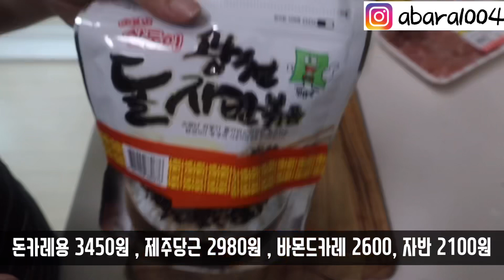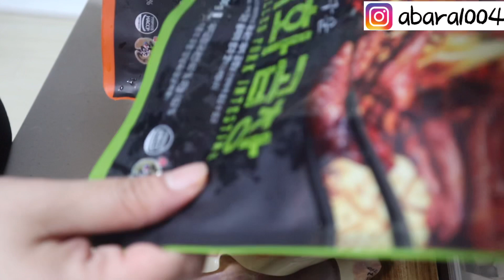0원으로 시작한 살림! 돈이 모인다! 식비절약 집밥으로 천만원모으기 성공하리라! 노브랜드 곱창 막창 기가막히네?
안녕하세요 아바라티비입니다!  야채값, 특히 대파는 무슨 금대파입니까~~!
요즘 파테크 다시 하고 있어요 ㅎ 요리를 잘 하지는 못하지만 항상 시청해주시는 아바라기 여러분
사랑합니데이~~~ ^^

💌 저의 리얼 생생 일상 그리고 이야기가 담긴 인스타

🎁  [부업왕 엄마의 방구석 돈 공부] 책 보러가기